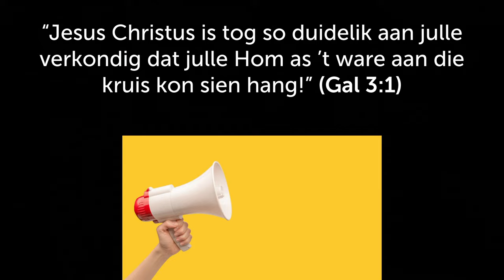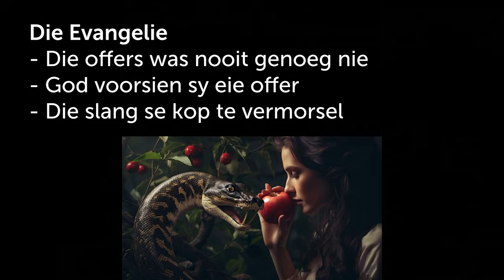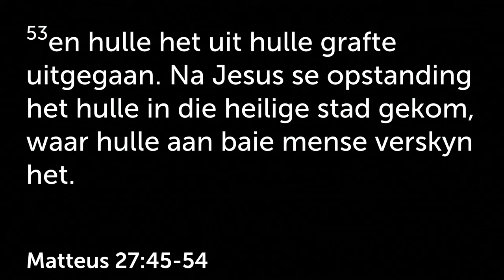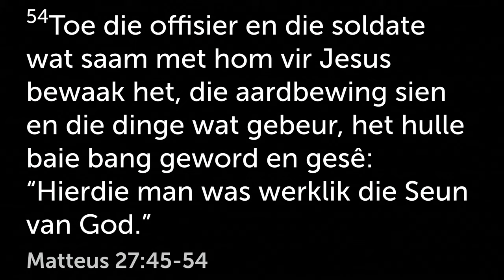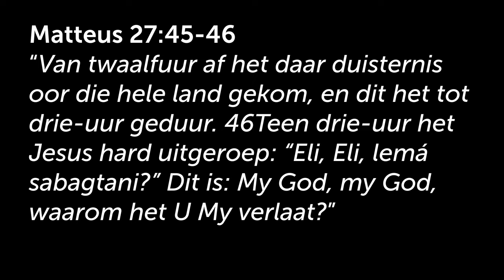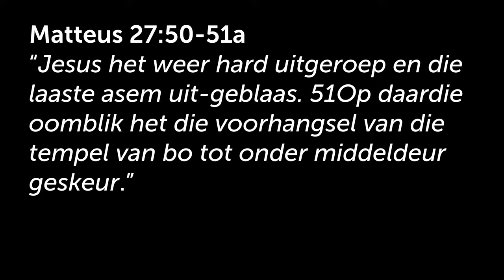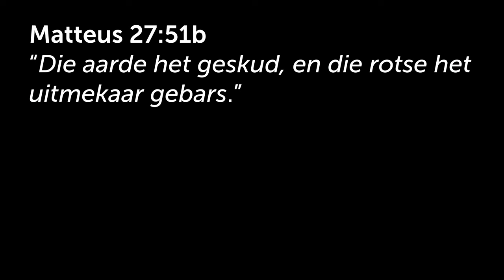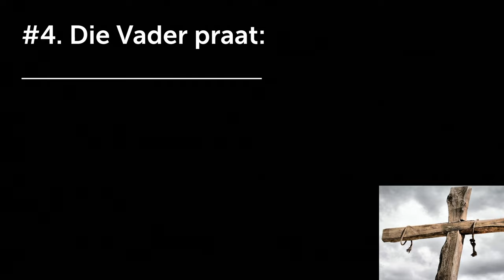Goeie Vrydag - Wanneer God die laaste sê het